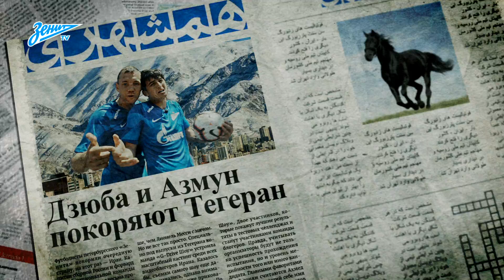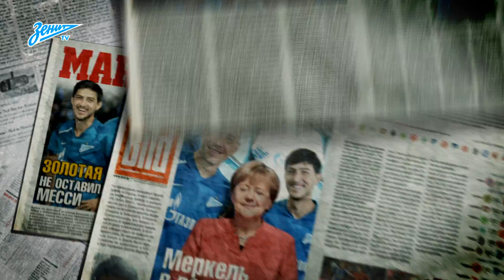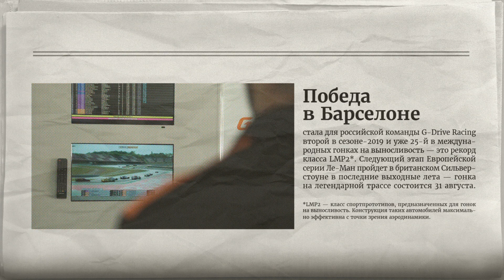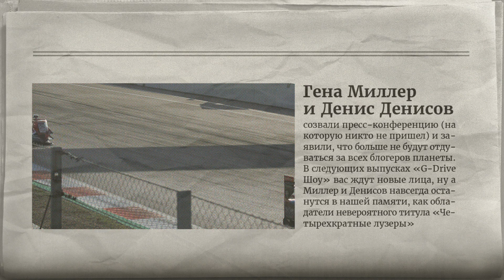«G-Drive Шоу» #4: Дзюба, Азмун, Барселона! Самый крутой выпуск в истории!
Попасть в шину или точно ударить по воротам? Что общего у хомяков и лучших нападающих России? Сможет ли Азмун отдать точный пас, сидя за рулем гоночного карта? Смотрите четвертый выпуск «G-Drive Шоу» и узнаете!

Съемки четвертой серии прошли на испанской гоночной трассе «Барселона Каталунья» в преддверии этапа европейского чемпионата по гонкам на выносливость. Победу в заезде одержала российская команда G-Drive Racing — призер легендарной гонки «24 часа Ле-Мана» и рекордсмен чемпионата Европы по гонкам на выносливость.

Конкурс ⚽️

Предложите в комментариях идею для челленджа.

Автор самой крутой идеи увидит ее воплощение в следующих выпусках «G-Drive Шоу», а в подарок получит футболку сине-бело-голубых с автографами игроков и карту лояльности на 5000 бонусов на топливо G-Drive от сети АЗС «Газпромнефть».

Итоги конкурса из третьего выпуска 😎

Призы, которые мы пообещали, получат Антон Царицанский (предложил испытание с покрышками) и Антон Спицын (идея с картинг-болом). Ребята, скоро мы с вами свяжемся!